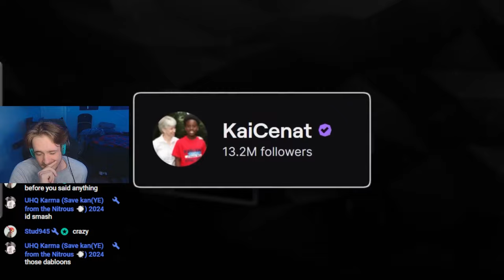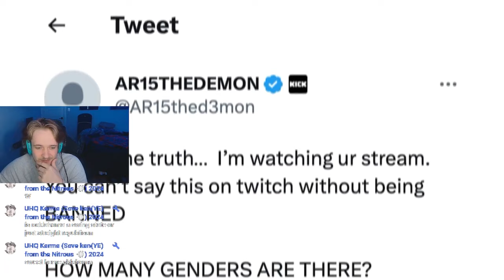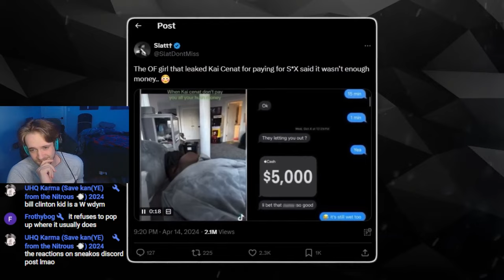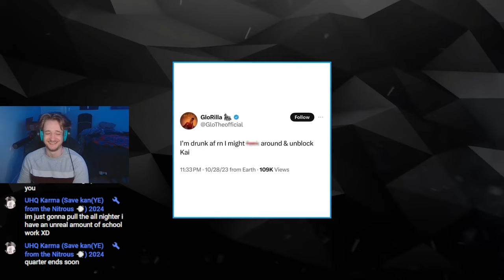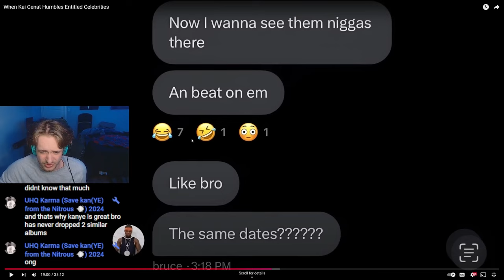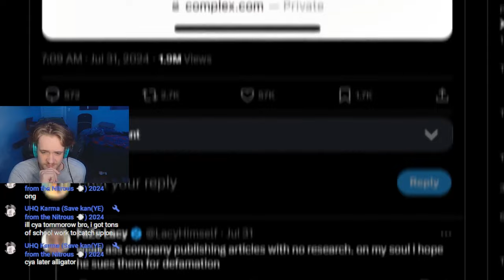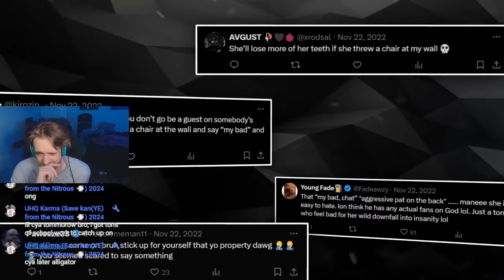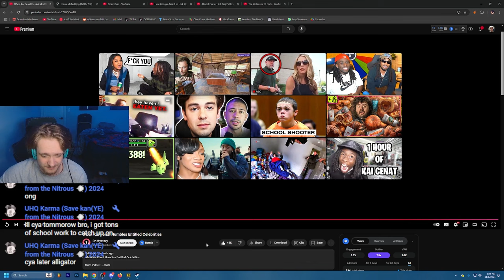When Kai Cenat Humbles Entitled Celebrities | REACT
Created By: @DrMysteryOffical

It really feels like everyone is against Kai Cenat in this line of work... Dealing with too many fake people who only see his fame and not who he really is inside! I don't know him personally, but from how much I watch he seems like a very genuine guy!